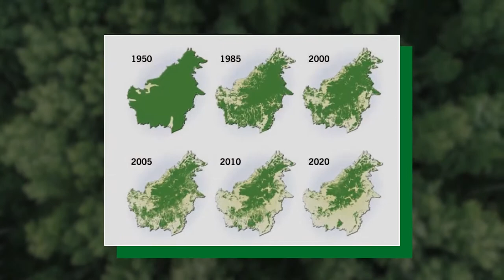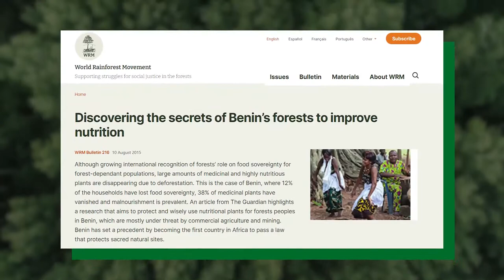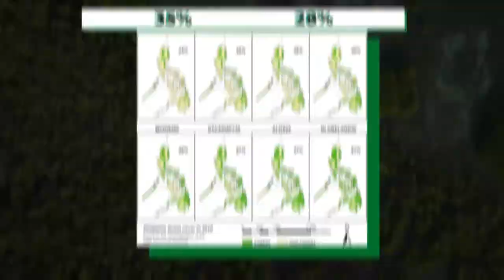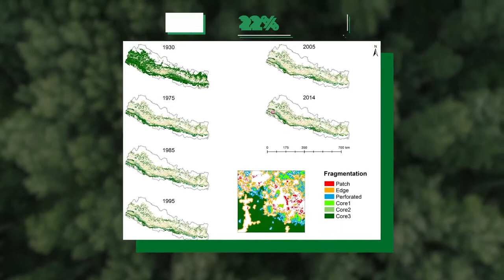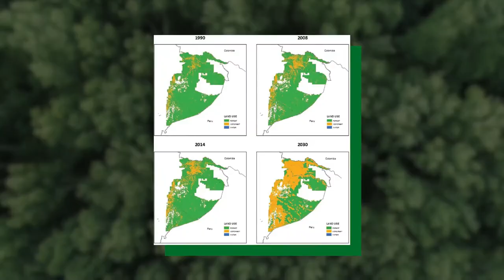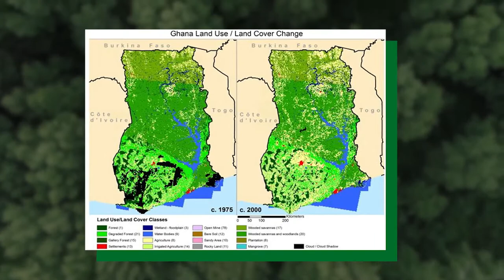10 Countries with the Highest Deforestation Rates 🌲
Global warming is a big problem, and another big problem is the deforestation of our planet and the extermination of wildlife within the forests and jungles we destroy. Most people know about the destruction of the Amazon, but deforestation is happening across the globe and isn’t just a problem in the Amazon

Let’s dive into one major issue with climate change today, the destruction of forests around the world. Now, here are the top ten deforesting countries in the world.